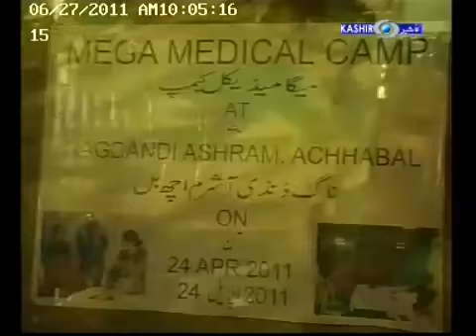Good work done by Army VIII Jun 2011